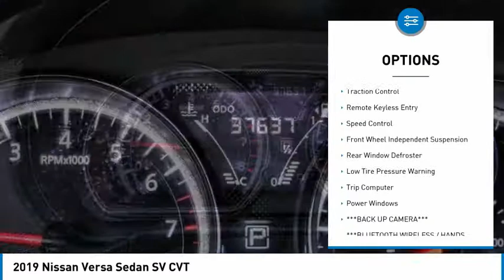LAX SuperStore 2019 Nissan Versa Sedan RL1297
2019 Nissan Versa Sedan SV CVT

1030 Manchester Blvd.

2019 Nissan Versa 1.6 SV KBB Fair Market Range Low: $11,271 ***BACK UP CAMERA***, ***BLUETOOTH WIRELESS / HANDS FREE***. 31/39 City/Highway MPG Clean CARFAX. CARFAX One-Owner. To see more quality vehicles like this one right here just Number.